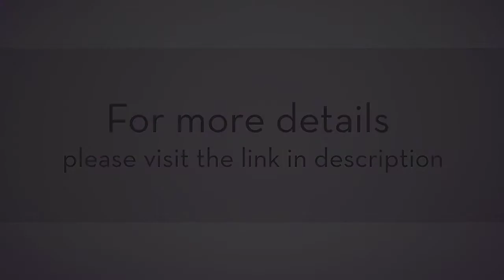Gaylord National Harbor Maryland Events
Gaylord National Harbor Maryland events 201 Waterfront St, Oxon Hill, MD